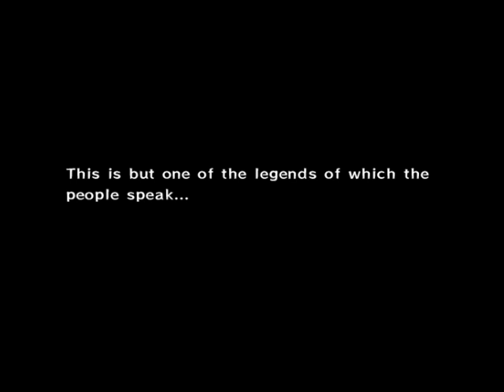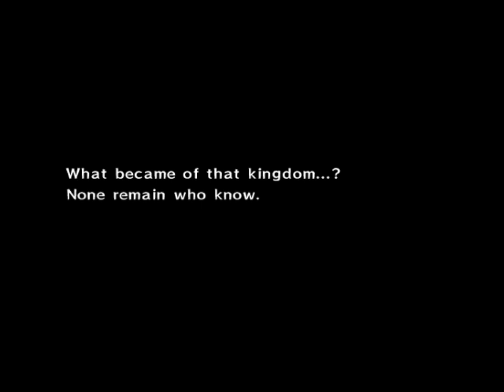Wind Waker, Chaos Mode (Part 1)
IF YOU ARE SENSITIVE TO FLASHING COLORS AND SUCH PLEASE TURN ON ANNOTATIONS FOR THIS VIDEO (AND ALL WIND WAKER VIDEOS)

All credit for this mod goes to CosmoCortney.